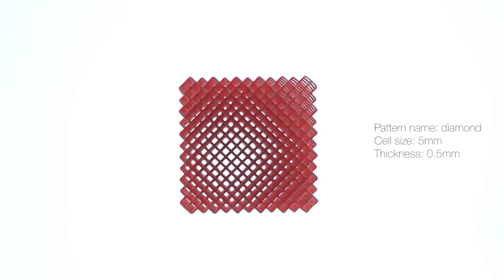A Study in Fabricating Microstructures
It is just a compilation of a few microstructures I have 3D printed.